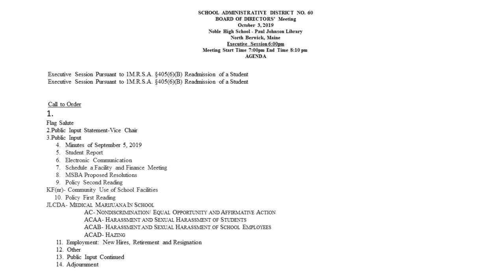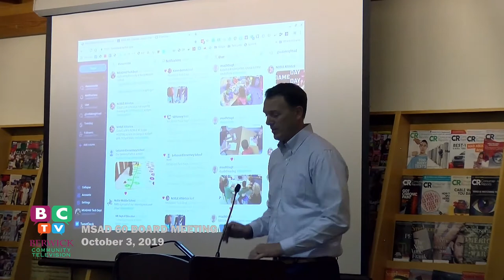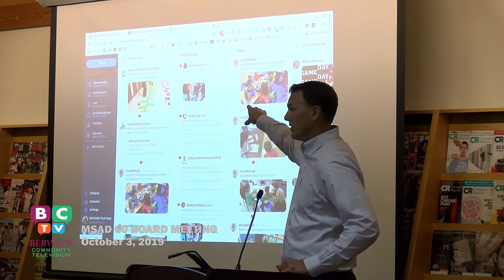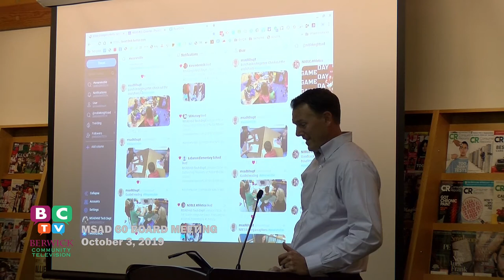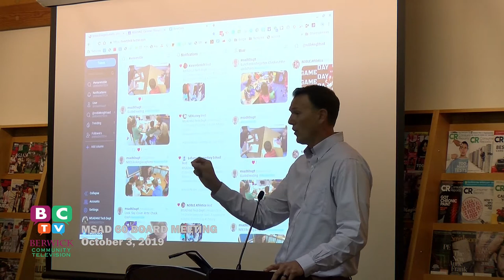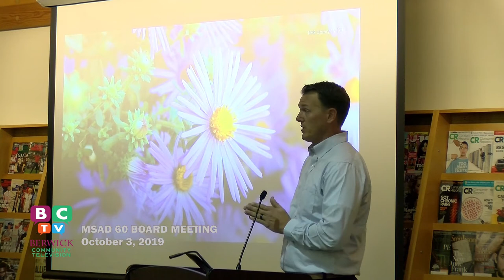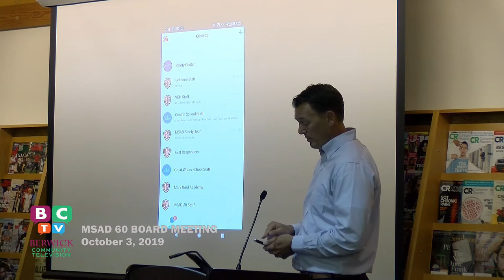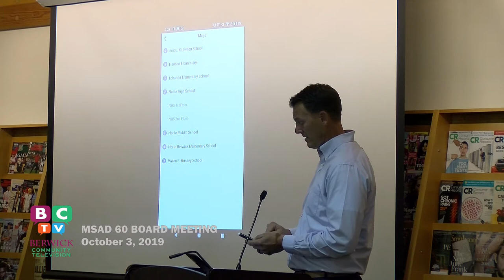MSAD 60 BOARD 2019-10-03